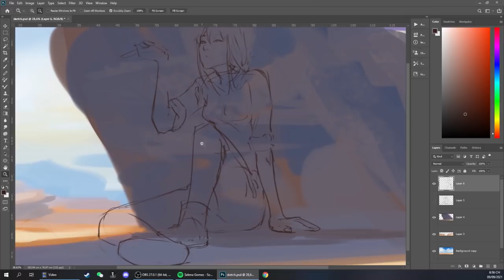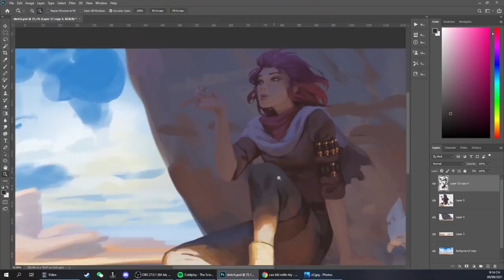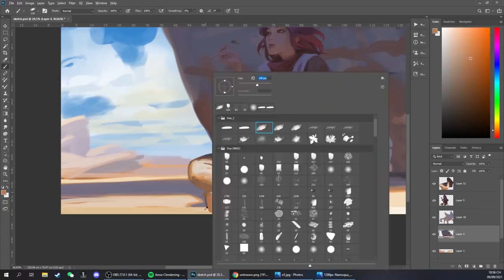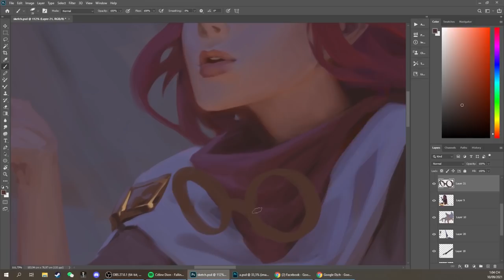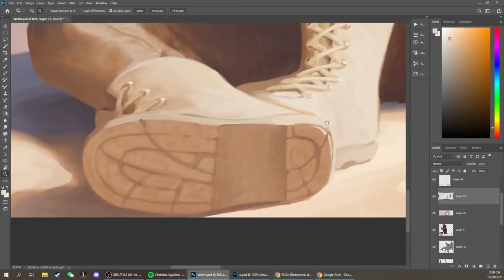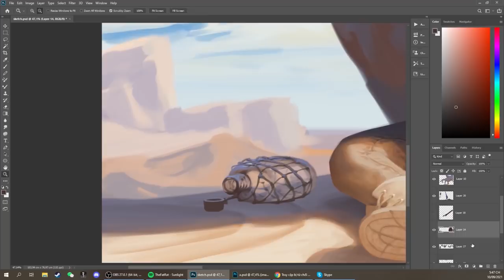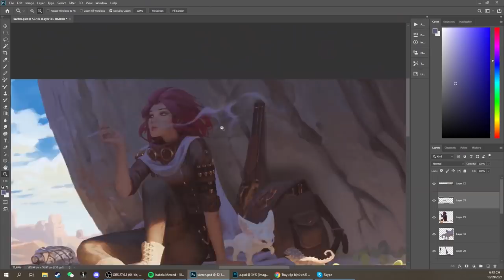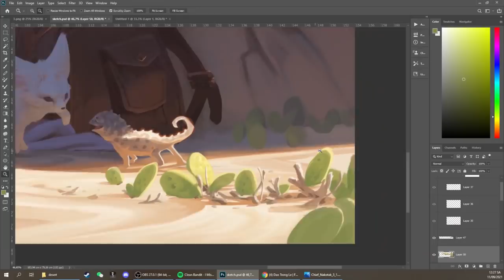Red Desert - speed painting (Time-lapse)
"one day in the desert. What's the story behind it?..."
    I am still very busy with work during this time. I still wish I had more time to draw pictures with stories for myself. I hope you guys like it and support me so that I can create more like this.
    I didn't have a specific idea for this picture at first. so I draw everything very loose and think more to change it constantly. so it's essentially chaos and I'm drawing it in my head...

    thank you Huion for giving me a Huion Kamvas 162021

   you can support me in my store. take real-time video. brushes. 4k JPEGs. and PSD

hope this soothing relaxing music helps you not to get dizzy by speed video
00:08 Looking for Treasure
02:42 Spring
04:16 Sea and Seals
06:14 Ice and Wine
07:38 Sleeping Forest
09:04 Garden in the Wind